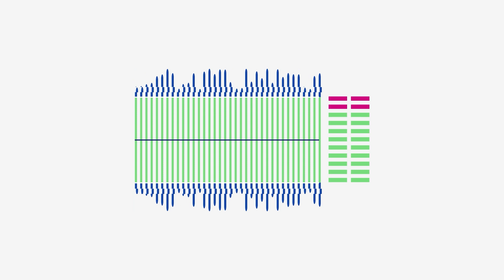Mixing And Mastering A Song - 5 Top Tips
Mastering your music can be the most daunting part of the process. Once you've written your song, recorded all the tracks down, edited the pieces together, and produced the sound that you want, it's the final mixdown that stumps many creators.

It doesn't need to be as difficult as many make it sound though. Whilst getting your music sounding right is completely up to the creators involved in the recording, our top tips will get you on the right track to understanding when something needs changing on your track and what that is.

At RouteNote we help artists to reach millions of listeners around the world on the top services on all of the most popular services and music stores. What's more, it's completely free to get your music online with RouteNote and make money with each play.

Like the music? So do we!

Vexento - Lucid